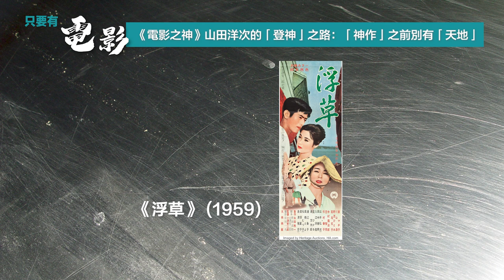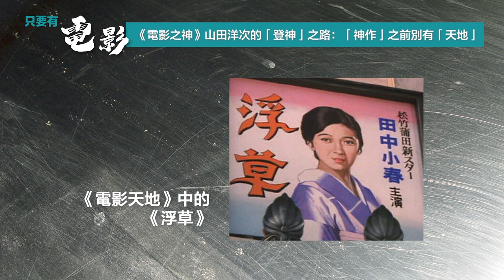【只要有電影】第18集 Part 2（2021 10 11）： 《電影之神》山田洋次的「登神」之路：「神作」之前別有「天地」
第18集 ：《電影之神》山田洋次的「登神」之路：「神作」之前別有「天地」

《電影之神》是日本導演山田洋次的第89部作品（他開拍電影時恰好89歲），裡面灌注了他對電影的畢生信念與感情，還有是對他終身都沒離開過的「松竹」公司的感恩與懷念。在這家保守的片廠裡，他創作了一套維持了27年、數量達48集的長壽電影系列，《男人之苦》（或《寅次郎》）片集，定調了他平易近人、溫煦滿滿的「庶民」喜劇風格。除《寅次郎》外，他還陸續開啟了其他一連串的「系列」電影，如《兒子》、《學校》、《嫲煩家族》系列，還有幾個「三部曲」系列。要更進一步了解《電影之神》，則要追溯到35年前他另一部也是有關電影的作品，《電影天地》……

更正：
節目中提到澤田研二的角色，原本演的是老牌喜劇演員志村健。但我老糊塗，兩次都說錯了，希望大家見諒。

另：山田洋次出生年份是1931年，而非1939。這裡一併更正。

攝影：林卓謙
硬照攝影：Sam Ng
片頭設計 /:葉思進
剪接：Hugo  陳衍誥